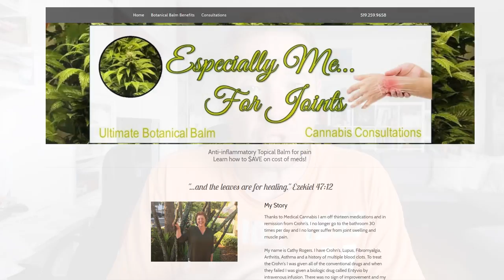Crohn's disease and Ulcerative colitis - Cannabis Oil Success Stories - interview with Cathy Rogers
Crohn's disease and Ulcerative colitis, that’s how it all started for Cathy Rogers at the age 34. This is a new CuredByNature’s episode of the Cannabis Oil Success Stories.
What is Crohn's disease and what is Ulcerative colitis?
Crohn's disease is a chronic inflammatory condition of the gastrointestinal tract and may affect any part from the mouth to the anus. Ulcerative colitis is a chronic inflammatory condition limited to the colon, otherwise known as the large intestine.
So after doctors couldn’t really pinpoint what was wrong with Cathy, she did the research herself and found out she was dealing with what is called a Jacksonian seizure that started because of a leaking clot in her brain. Over time doctors discovered the root cause was Ulcerative colitis.
So from Crohn's, Ulcerative colitis, Lupus, Fibromyalgia, Arthritis, Asthma, and multiple blood clots, thanks to Cannabis Cathy Rogers is off thirteen medications and in remission from Crohn's. She no longer goes to the bathroom 30 times per day and she no longer suffers from joint swelling and muscle pain.
Today she offers Cannabis Consultations and makes her own Botanical Salve called The Ultimate Botanical Balm. Her website is